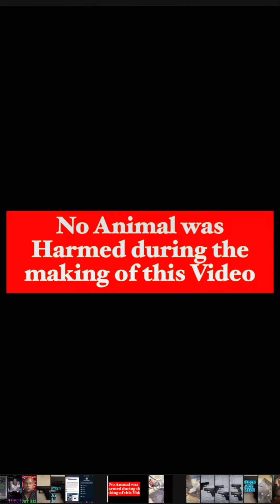Chocolate Grey 🍫, Cecil Davis Kelso Gamefowl Breeds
Chocolate grey and Cecil Davis Kelso brood pens at the gamefarm